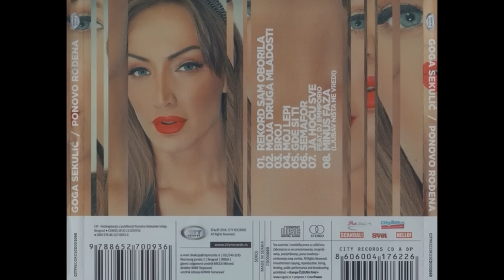Goga Sekulic - Ja hocu sve - (Audio 2014) HD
Label and copyright: City Records & Goga Sekulic

Lyrics: M. Tucaković
Arr: A. Kobac
Featuring: DJ Emmporio

Hajde, nemam celu noc

ide vreme, idem ja

Cekam pice ceo sat
a ja zedna
cekam da me dodirnes
bruko bezvredna

Poci cu sa drugim ja
doziveces sok
bar mi zelju ispuni
proci ce joj rok

Ref.
Ja hocu sve i odmah sve
ja hocu sve

ja hocu sve i reci mi da

Reci mi da, reci mi da
reci mi da, da, da

Stiglo pice posle sat
a ja zedna
ti me ne dodirujes
bruko bezvredna

Ref.